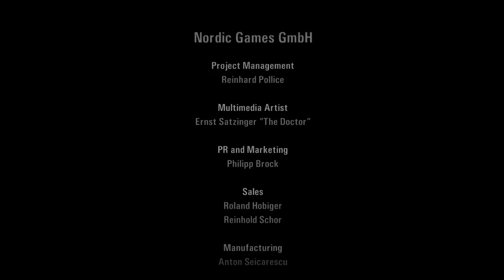ALAN WAKE CAPITULO 1 EP41 FINAL